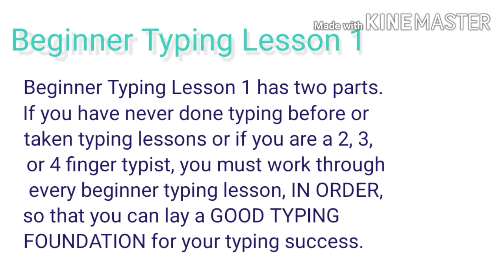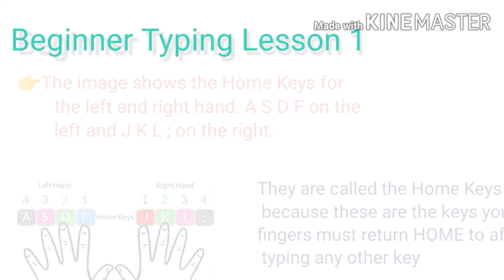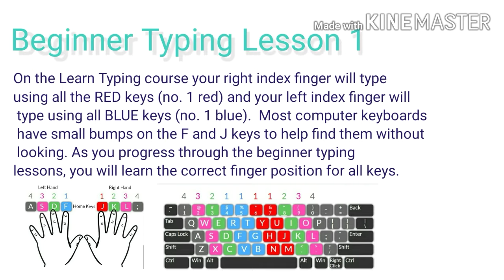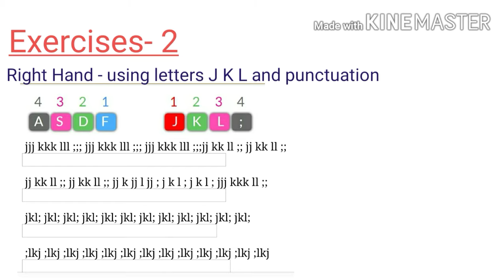Beginner Typing Lesson 1 | Learn Typing Fast | Typing Practice | English typing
How to learn English Typing Fast at Home
Yes here is free typing lessons for Stenographers/Steno-Typist and other competitive exams(SSC, Rail, PSC, etc). You can also use these online English Typing classes for your office or home. So learn English Typing fast within 20 days.In 20 days you will get more than 30 wpm speed.